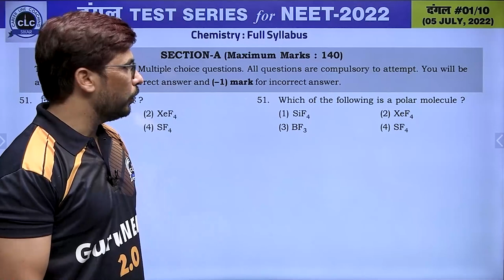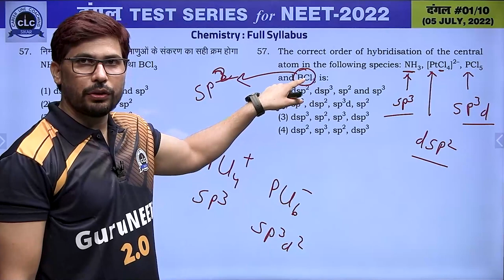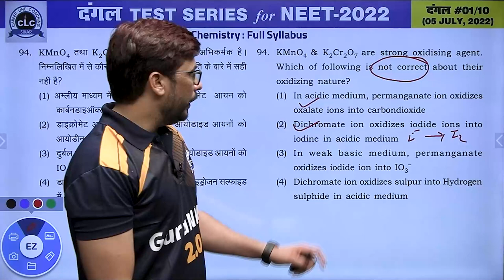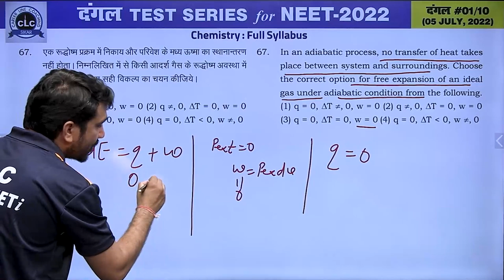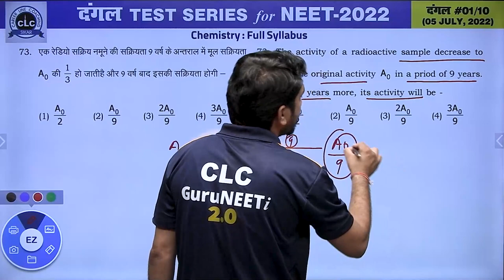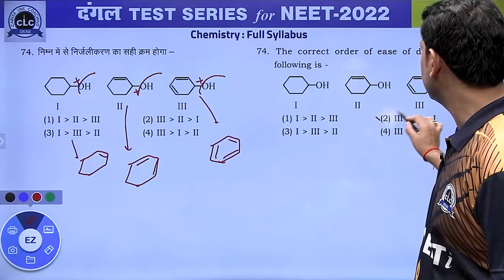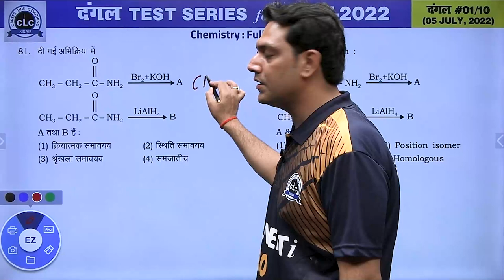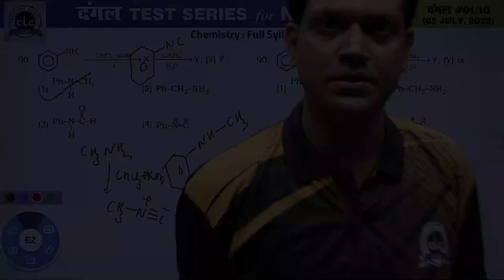दंगल#01 - VIDEO SOLUTION II CHEMISTRY || FOR NEET -2022 || CLC